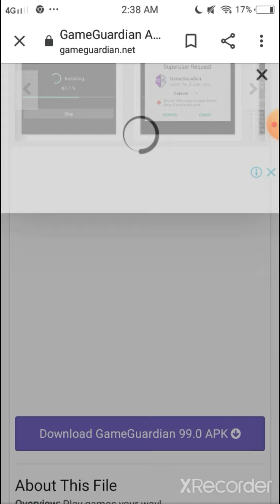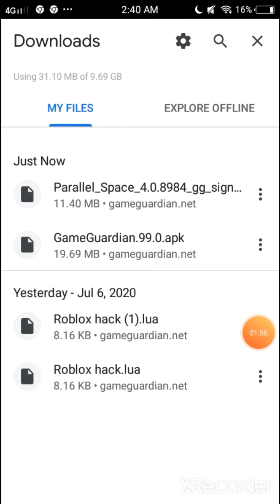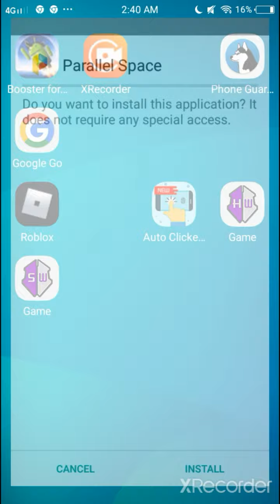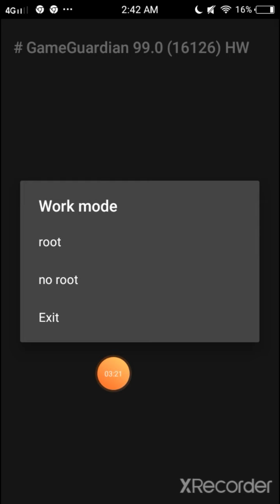How to download game guardian hack IN any phone===============——==animals vs human coffin dance meme